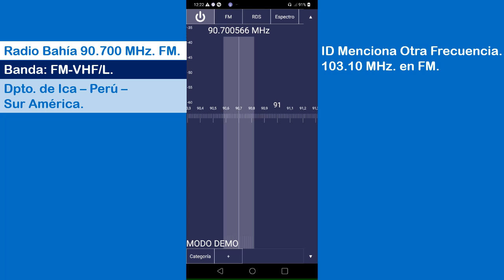Radio Bahía 90.700 MHz. en FM. Perú-Dpto. de Ica. [Prov. de Pisco]. Banda FM-VHF/L. (Invierno). ID.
Radio Bahía.90.700 MHz. en FM. Estación Musical. (Rec- 08 de Julio 2023).
Recibida en Sta. Cruz, Ica. Perú. con Antena Telescópica 1.2 mts. (ID).
" ID Menciona Otra Frecuencia 103.10 MHz. ". (Temporada: Invierno/Winter).

Idioma: Castellano.
Banda: FM-VHF/Low.
Frecuencia: 90.700 MegaHertz.
Locutora ID: " En solo minutos Regresamos con más música,
Bahía 103.1, Bahía 103.1 Tú música nueva. ".

Emisora: Musical variada.

TX: San Clemente ? - Provincia de Pisco. Departamento de Ica - Perú.
Cobertura en Las Provincias de Ica y Distritos Aledaños.

Date: 08 de Julio 2023 Hora Local: 12:22 minutos. (pm).
RX: RTL-SDR V3
SDR Touch Demo
Equipo: LG.
OTG: Ugreen.
Ant.: Telescópica 1.2 mts.
Recording Video: LG
Lugar de Recepción: Ica - Dtto. Sta. Cruz. Perú, Sur América.

Comentarios: Radio Bahía 90.700 MHz. en FM-VHF. de La Provincia de
Pisco. con Buena Cobertura en Algunas Provincias de Ica y Ruta 1S
de La Panamericana Sur.

Detalles: La ID de Radio Bahía, Menciona La Frecuencia de 103.10 MHz.
en FM. La Sintonización se Realizo en La Frecuencia 90.700 MHz. FM.